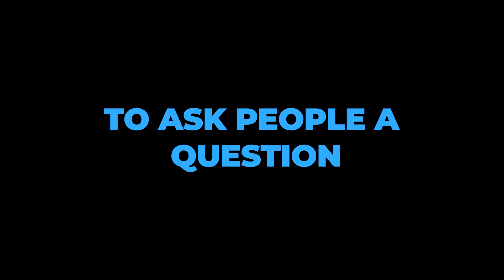What makes a good husband/wife?